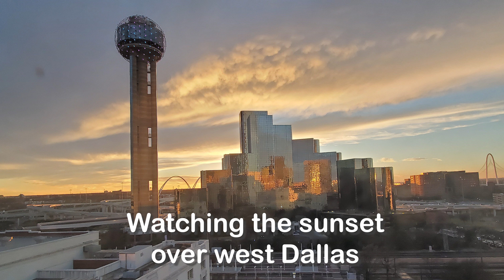NYE 2023 | Dallas, TX | Countdown to 2023 & Reunion Tower Fireworks | In Front of the Omni Hotel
00:00 | Sunset and walking around
02:09 | Countdown to 2023